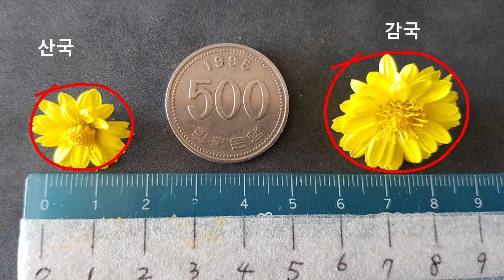'버들이의 자연이야기' 23산국과 감국이야기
가을이 되면 들국화의 꽃들이 아주 많이 핀다. 그중에서도 11월 늦게까지 피는 들국화가 있다. 추위에 다른 꽃들은 다 물러갔는데 끝을 장식이라도 하듯이 남아서 좋은 향기를 내뿜는 꽃, 산국과 감국이 있다. 그러나 두 꽃은 너무 비슷해서 보통 사람들은 구별하기 어렵다.  그래서 구별 포인트을 알아보고 혼동하지 않도록 도움을 주고자  한다. 장소나 영양 상태에 따라 꽃이나 잎의 크기가 조금씩 다를 수 있으니 참고 바란다.